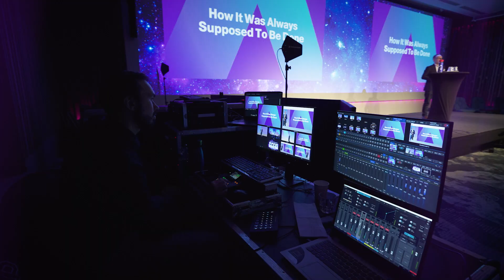Staria's NetSuite Tour 2022: International growth stories and NetSuite insights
In 2022 Staria's yearly NetSuite Day expanded to a NetSuite Tour covering five countries. The events were organized in Sweden, Finland, Estonia, Norway and Czech Republic.

During the events the audiences were amazed by the international growth stories of NetSuite customers. Take a look at the event recap and download the recordings from the event in Finland

The events were complimentary of Staria, Oracle NetSuite and FloQast.